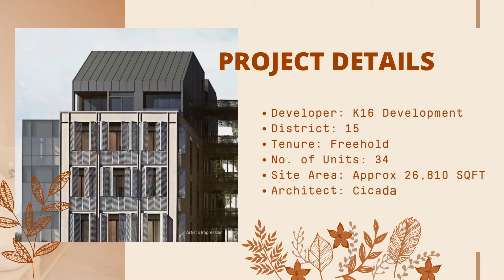Olloi @ 50 Lorong 101 Changi Road | Facilities Video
Olloi consists of 5-storey towers with 34 luxury apartments with housing options from 1 cozy bedroom to 5 luxury bedrooms, the development area covers 69,858 m2 and total floor area of 146,701 m2. Along with the interior is arranged with a swimming pool and green trees to create a fresh green space, you will experience the feeling of being immersed in nature. The apartment is a combination of modern architecture and the pure beauty of nature. In addition, each gymnasium is equipped with modern machinery, good elastic floor mats and anti-slip mats. Underneath the 5 floors is the beauty salon, providing care for women.

Living in Olloi Condo brings modern and contemporary architecture with the use of glass space with a large area, bringing brightness and light to living space. Offers more than 80 wholesome facilities that cater to a wide spectrum of homeowners Smart Community System provides secure access to Basement and 1st storey lift of lobbies of residential blocks, designated areas within the Clubhouse and booking of recreational facilities.

Register now for fastest & latest price updates!
Be the first to know about the latest updates of the development.